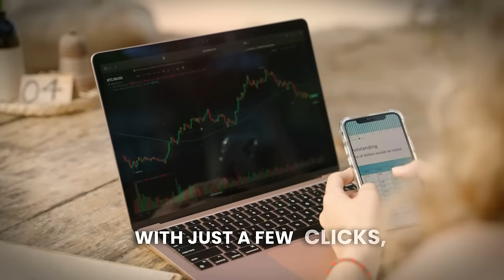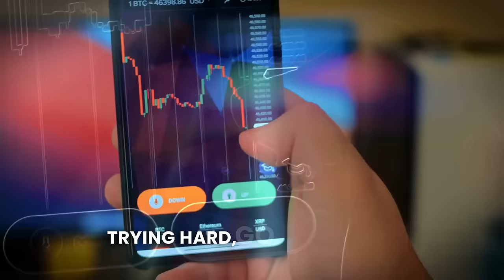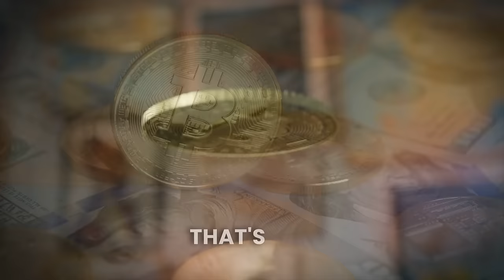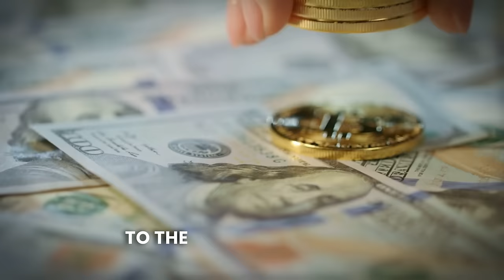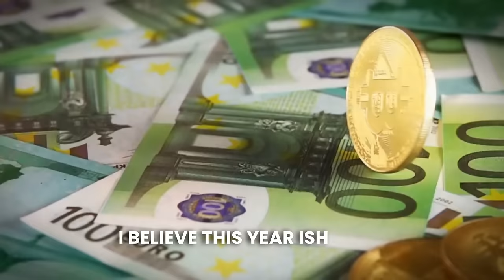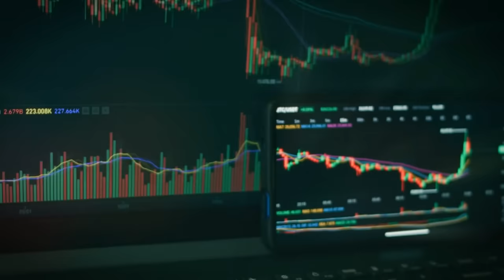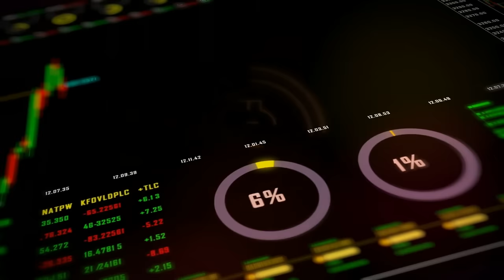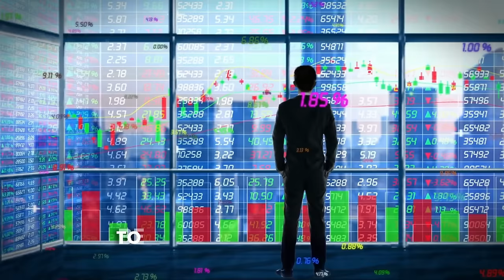100% CERTAIN! "Bitcoin To $150,000, Then $500,000" - Mark Yusko Bitcoin Prediction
100% CERTAIN! "Bitcoin To $150,000, Then $500,000" - Mark Yusko Bitcoin Prediction

In this episode of "Unscripted Crypto," Mark Yusko offers a deep dive into the world of Bitcoin, highlighting its unique properties such as divisibility and the vast number of Satoshi available. Yusko explores the concept of Bitcoin's exponential growth potential compared to linear measurements, discussing the implications of recent U.S. fiscal policies and the technological aspects like Bitcoin halving that influence its value. He also delves into the cultural and generational shift towards digital assets, emphasizing the significant transfer of wealth to younger generations and the impact of potential regulatory changes like Bitcoin ETFs. Tune in as we explore how these elements combine to shape the future of Bitcoin and digital finance.

About Mark Yusko:
Mark Yusko is the CEO and Chief Investment Officer of Morgan Creek Capital Management, a role he has held since founding the firm in 2004. He is renowned for his investment strategies, particularly in the areas of endowments, foundations, pensions, and wealthy individual investors. Before Morgan Creek, Yusko was the CIO and founder of UNC Management Company, the Endowment investment office for the University of North Carolina at Chapel Hill. With a career that spans over three decades, Yusko is a well-respected figure in the investment community, recognized for his forward-looking investment philosophy and his contributions to discussions on cryptocurrencies and the future of finance.